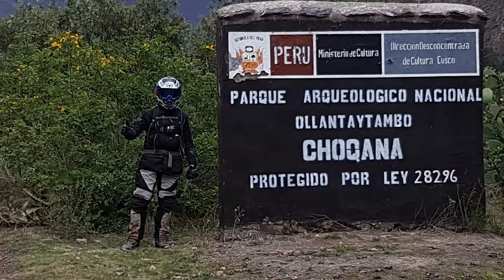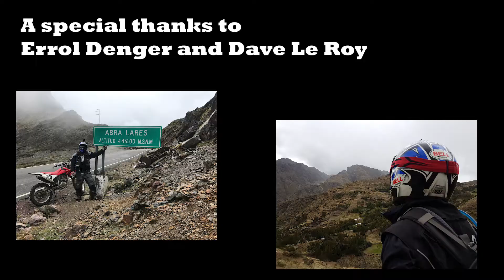Alpacas in the Crosswalk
Three days of riding dirtbikes with a couple of fun fellas. The views never disappoint in the Andes. Join us for the ride and see what its like to rip through the mountains of Peru.